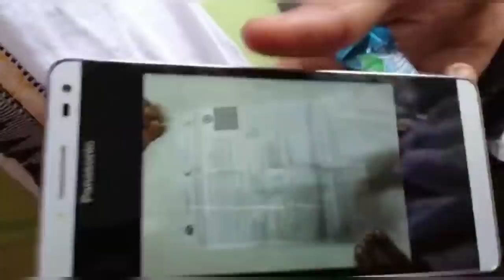पवन के फैंस ने काटा पवन से मिलने के लिए हाथ ।